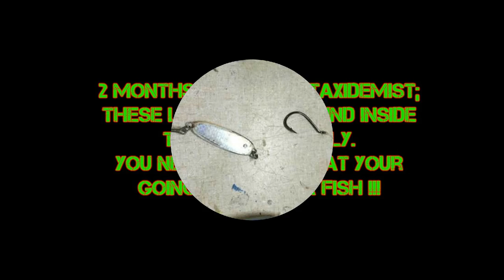Taxidermist finds incredible items inside a Trophy Striped Bass stomach !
Taxidermist finds incredible items inside a Trophy Striped Bass !

We are a Veteran-Owned Company that provides World-Class Catfish & Striper fishing in Tennessee. We are only minutes away from Gatlinburg, Chattanooga and Nashville.

Area Attractions: Gatlinburg Convention Center, Pigeon Forge, Dollywood, Ripleys Aquarium, Dollywood's Splash Country,Bristol Motor Speedway